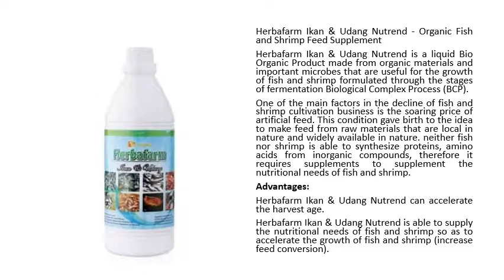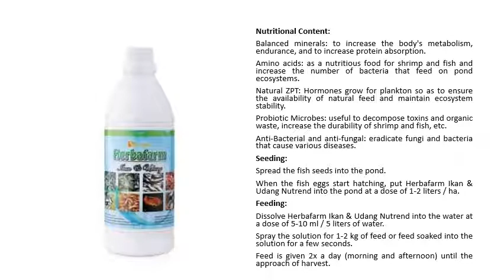Herbafarm Ikan & Udang Nutrend - Organic Fish and Shrimp Feed Supplement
Pond Fish high-Protein, Multi-Species, Multi-Pellet Size, Floating & Sinking Fish Feed Designed for bass, Bluegill, Catfish, Brim, Perch and Other Fish Species in a Pond Feeding Program, 1.5 lbs.

Herbafarm Ikan & Udang Nutrend is a liquid Bio Organic Product made from organic materials and important microbes that are useful for the growth of fish and shrimp formulated through the stages of fermentation Biological Complex Process (BCP).

One of the main factors in the decline of fish and shrimp cultivation business is the soaring price of artificial feed. This condition gave birth to the idea to make feed from raw materials that are local in nature and widely available in nature. neither fish nor shrimp is able to synthesize proteins, amino acids from inorganic compounds, therefore it requires supplements to supplement the nutritional needs of fish and shrimp.

Advantages:

Herbafarm Ikan & Udang Nutrend can accelerate the harvest age.
Herbafarm Ikan & Udang Nutrend is able to supply the nutritional needs of fish and shrimp so as to accelerate the growth of fish and shrimp (increase feed conversion).

Nutritional Content:

Balanced minerals: to increase the body's metabolism, endurance, and to increase protein absorption.
Amino acids: as a nutritious food for shrimp and fish and increase the number of bacteria that feed on pond ecosystems.
Natural ZPT: Hormones grow for plankton so as to ensure the availability of natural feed and maintain ecosystem stability.
Probiotic Microbes: useful to decompose toxins and organic waste, increase the durability of shrimp and fish, etc.
Anti-Bacterial and anti-fungal: eradicate fungi and bacteria that cause various diseases.

Seeding:

Spread the fish seeds into the pond.
When the fish eggs start hatching, put Herbafarm Ikan & Udang Nutrend into the pond at a dose of 1-2 liters / ha.
Feeding

Dissolve Herbafarm Ikan & Udang Nutrend into the water at a dose of 5-10 ml / 5 liters of water.
Spray the solution for 1-2 kg of feed or feed soaked into the solution for a few seconds.
Feed is given 2x a day (morning and afternoon) until the approach of harvest.